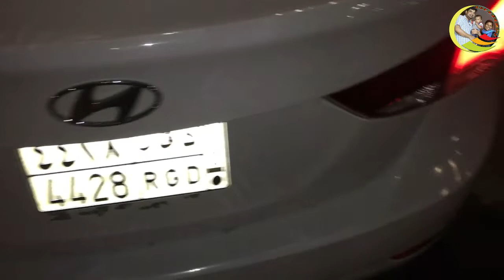ഇത് നല്ല ടൈം പാസ് | BIG TIME PASS | Leo’s Family Vlogs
// ANTI-PIRACY WARNING //

This content is Copyrighted to Leo's Family Vlogs. Any unauthorized
reproduction, redistribution or re-upload is strictly prohibited. Legal action will be taken against those who violate the copyright of the same*.